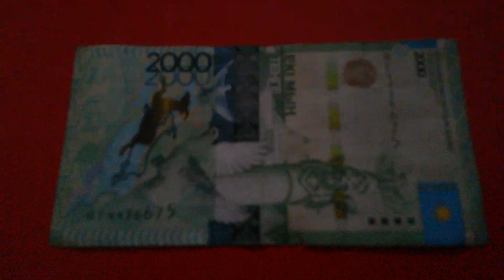БАНКНОТА 2000 ТЕНГЕ № серии ВГ9436675 на бордовой поверхности 1-ого Мая - ДЕНЕЖНЫЙ ПОТОК